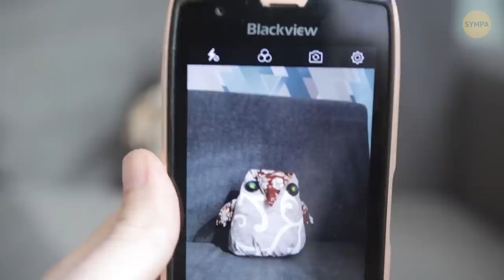20+ Astuces de Smartphones Pour Prendre de Superbes Photos à la Maison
Identification faciale ou tactile, réalité augmentée, zoom super puissants, chargement en wifi... Nos téléphones sont désormais équipés de fonctions toujours plus sophistiquées et nous en profitons tous les jours. Mais il existe aussi des usages nouveaux et étonnants dont nous n’avons pas la moindre idée ! Et ils sont là, à portée de main ! Par exemple, tu peux prendre des photos vraiment super avec les nouveaux smartphones. Ce qui était impossible il y a quelques années est devenu réel aujourd'hui.

Utilise un rouleau de papier toilette pour prendre des photos vintages. Tu peux aussi fabriquer des enceintes bon marché avec deux gobelets en carton et un rouleau de papier toilette vide. Tu peux fabriquer ta propre coque de téléphone super classe sans dépenser un centime. Et si ton téléviseur est équipé du WiFi, tu peux l'allumer avec ton téléphone. Ça t’intéresse ? Alors découvre ces astuces pour tes compositions, l'éclairage ou les réglages techniques de ton téléphone et obtenir de superbes photos, ainsi que d'autres conseils sympas pour ton smartphone !